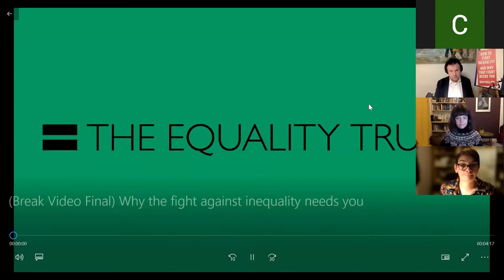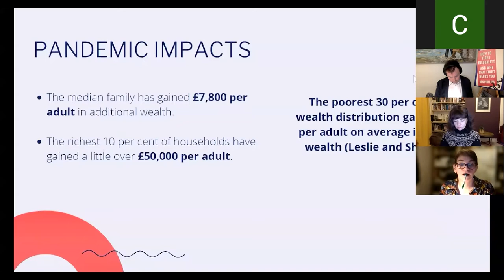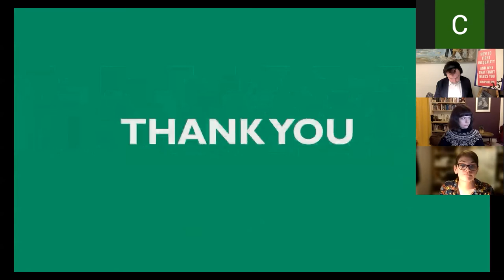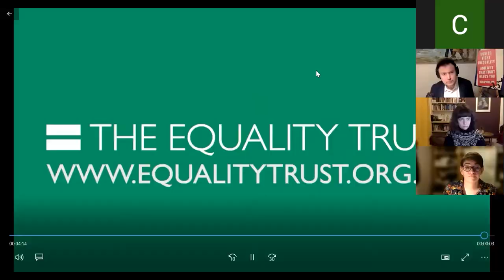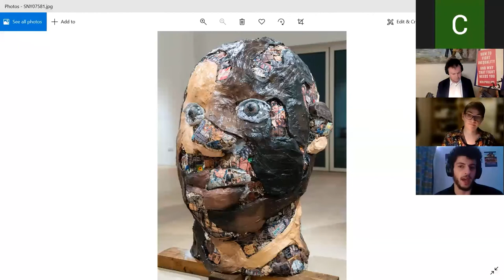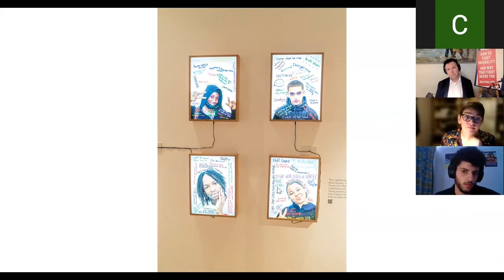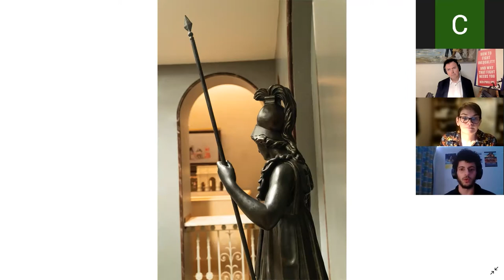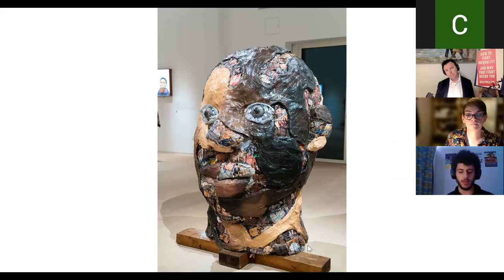Annual Richard Wilkinson Lecture: Why the fight against inequality needs you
On Tuesday 7th December 2021 The Equality Trust hosted it's Annual Richard Wilkinson Lecture, bringing together a range of speakers to share their insights and explore how important we are to the fight against inequality. Guest speakers included; Ben Phillips, author of How to Fight Inequality: (and Why That Fight Needs You), Ami Korouma and Lawand Omar co-creators of and from Bollo Brook Youth Centre and Dan O’Mara, Chair of Birmingham Equality Group. The lecture gave participants the opportunity to explore the challenges of tackling inequality from a range of perspectives and find out why they are vital to the fight against inequality.

Jump to section:
0:02 - Introduction: Fran Darlington Pollock, Chair of The Equality Trust
0:54 - Ben Phillips, author of How to Fight Inequality: (and Why That Fight Needs You)
22:46 - Ami Korouma and Lawand Omar, co-creators of and from Bollo Brook Youth Centre
35:00 - Dan O’Mara, Chair of  Birmingham Equality Group
46:11 - Jo Wittams acting Executive Director of The Equality Trust
49:26 - Panel discussion Q&A
1:19:28 - Closing reflections and what you can do